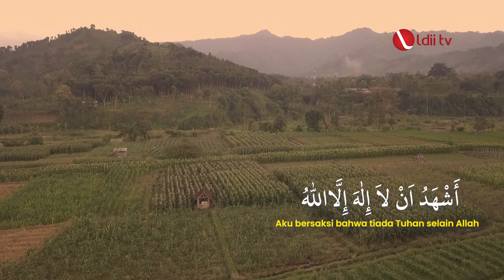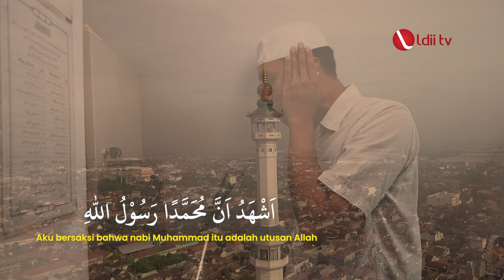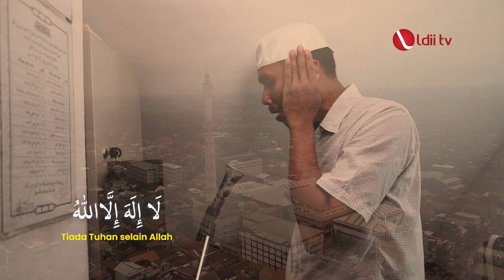LDII TV: ADZAN MERDU PONPES WALI BAROKAH